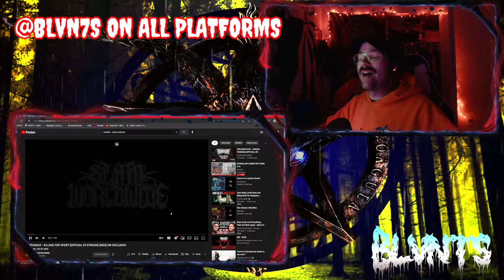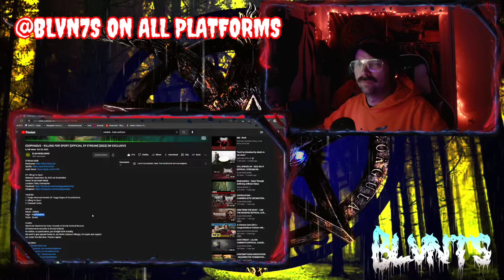ESOPHAGUS | KILLING FOR SPORT [SN9D EP Reaction]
PRED VOCALS RIP SO FUCKING HARD

Every Saturday Nite we go DEEP into the 9th Dimension. BE THERE. 6pm est.

Twitch.tv/BLVN7S

SPOTIFY PLAYLIST UPDATED WEEKLY!!